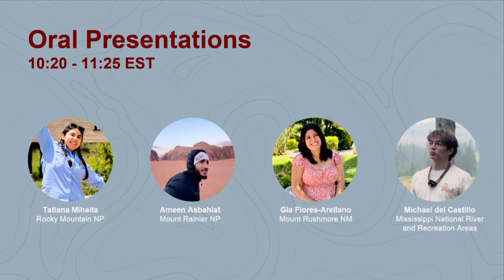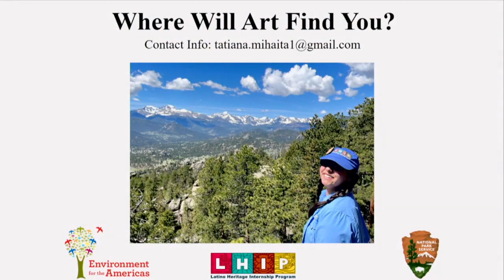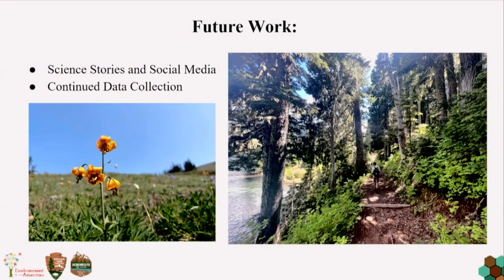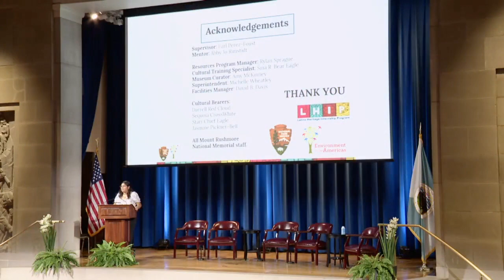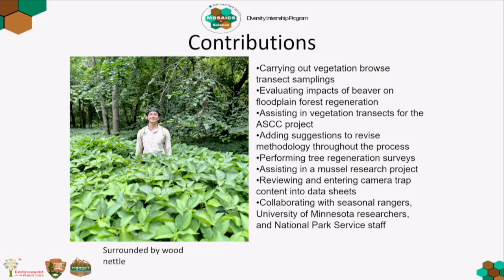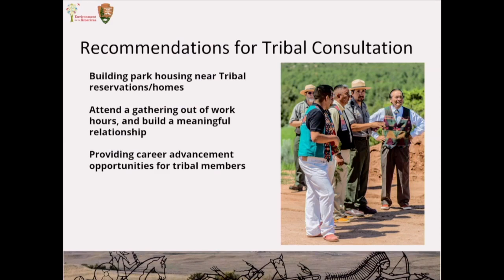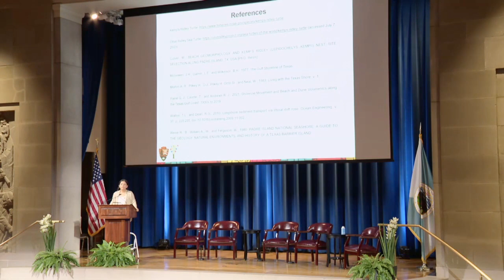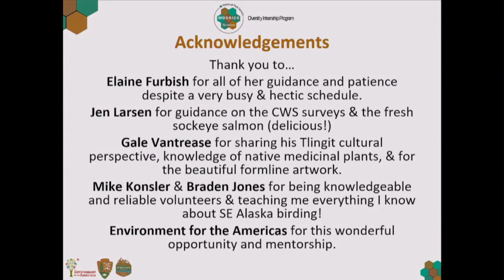2023 Career and Leadership Workshop Oral Presentations